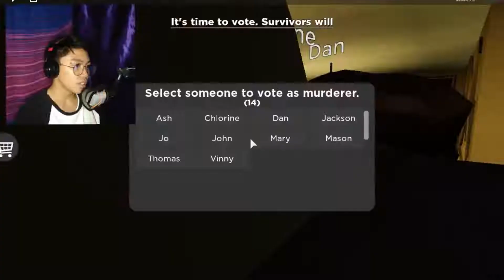THEY DIDNT KNOW IT WAS ME! - ROBLOX FLICKER